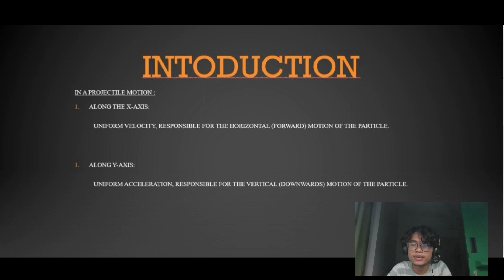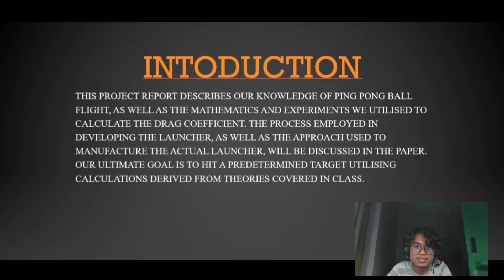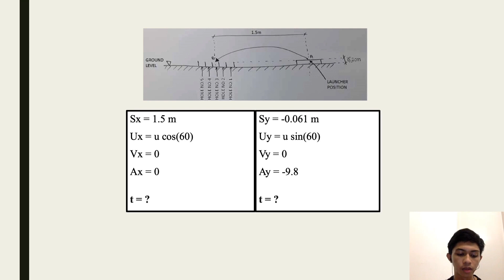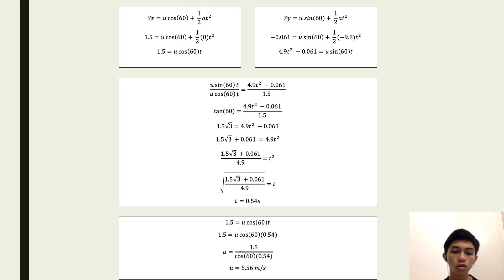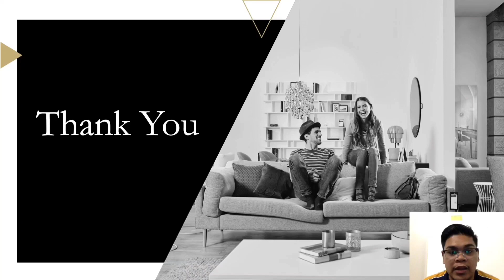Dynamics Assignment 2021